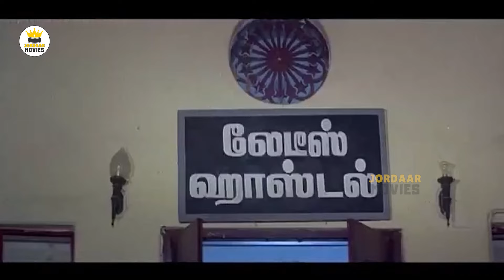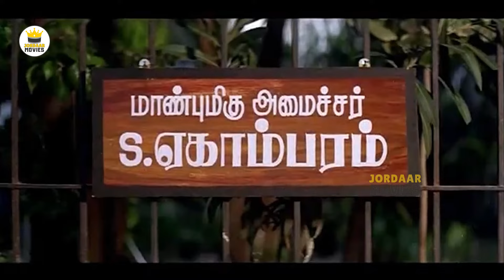Rajinikanth And Sarath Babu Telugu Full HD Action Drama Movie | బిర్లా రాముడు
Watch Rajinikanth And Sarath Babu Telugu Full HD Action Drama Movie | బిర్లా రాముడు |  @JordaarMovies